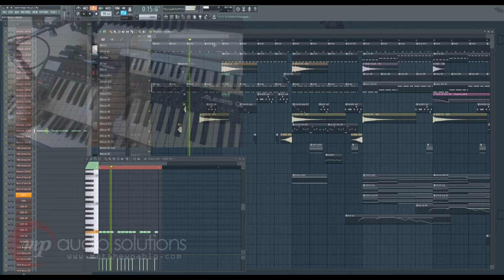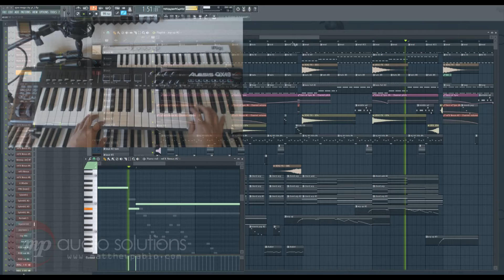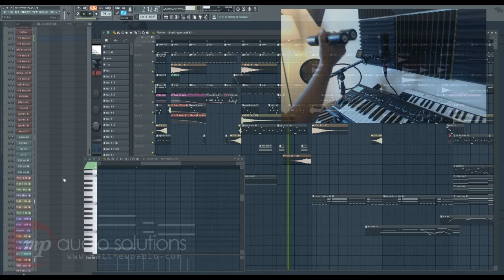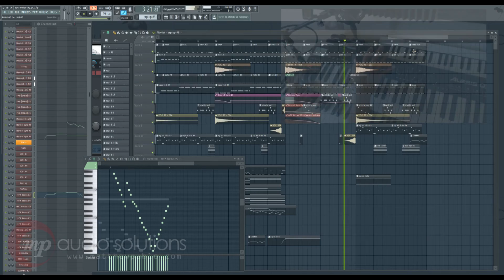APEX Mega City [Retro Synthwave] [FL Studio 12]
This is another Retro Synthwave track I did for an upcoming video game. Did some live synth playing as well. Enjoy! Click show more for more info and links --

Synths Used:
SQ8L
U-He Diva
Massive
FM8
Omnisphere 2
Sylenth1
Mono Fury
IPSW Juggernaut

Computer Specs:
Custom Built Performance PC:
CPU: Intel i7 7700k
OS: Windows® 10 Pro
Memory: 64 GB DDR4 at 2400MHz
GPU: x2 nVidia (EVGA) GeForce GTX Titan Xp (SLI Configuration)

Audio Interface:
Komplete Audio 6